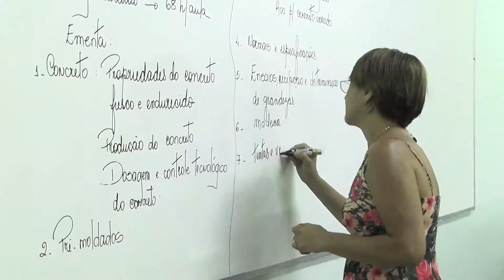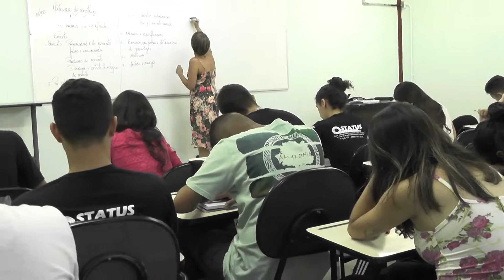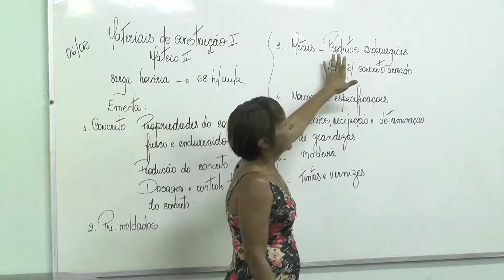MEC DIVULGA NOTAS E CENTRO UNIVERSITÁRIO DE CARATINGA RECEBE CONCEITO 4 NO CURSO DE ENGENHARIA CIVIL